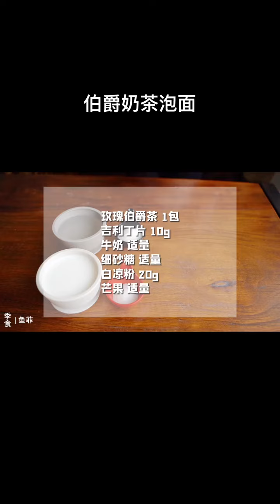Eating funny men | China Mukbang Eating Show | ASMR Seafood Eating | Chines TikTok | Eating #6729